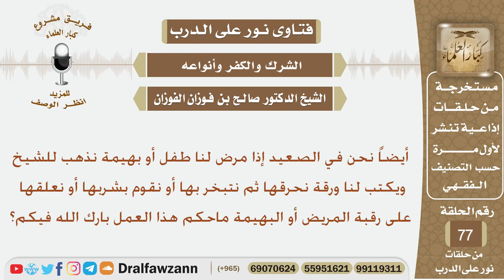ماحكم من يذهب إلى شيخ يكتب له ورقة ليتبخر بها أو يعلقها عند المرض؟ الشيخ صالح بن فوزان الفوزان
نص السؤال:
أيضاً نحن في الصعيد إذا مرض لنا طفل أو بهيمة نذهب للشيخ ويكتب لنا ورقة نحرقها ثم نتبخر بها أو نقوم بشربها أو نعلقها على رقبة المريض أو البهيمة ماحكم هذا العمل بارك الله فيكم؟

السيرة الذاتية :
للاشتراك في قناة الشيخ صالح الفوزان

رئيس الفريق
لمشروع كبار العلماء